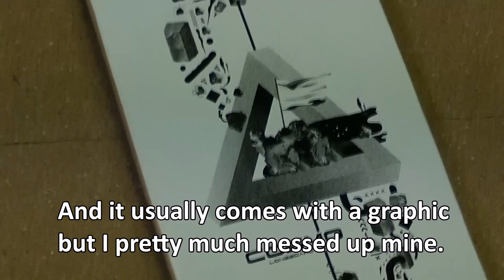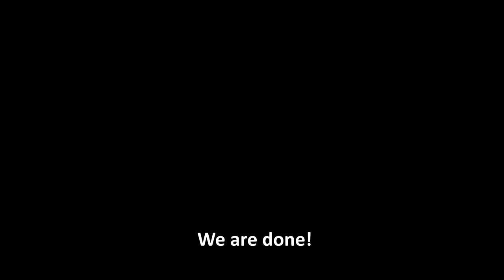Bolide 36 Deck Review (Cosmo Longboard Co.)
Sergio Garcia’s review on ‘Bolide 36’ deck! Check this out if you were curious about Bolide 36 :)

Rider: Sergio Garcia
Board: Bolide 36